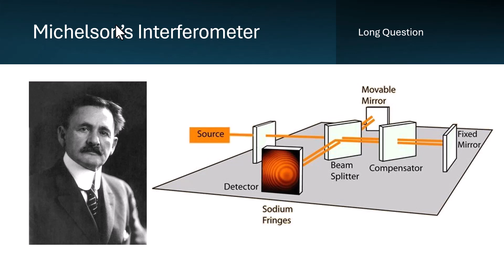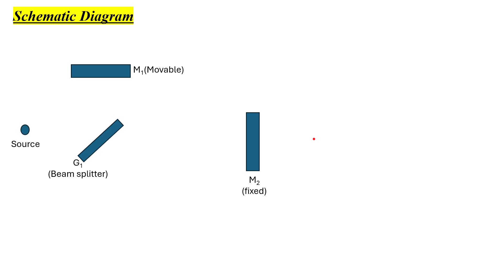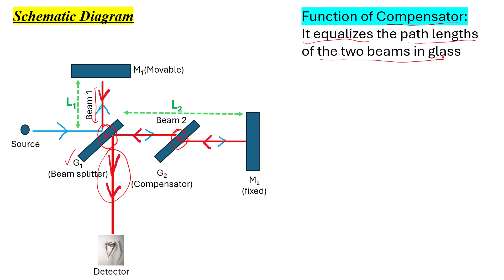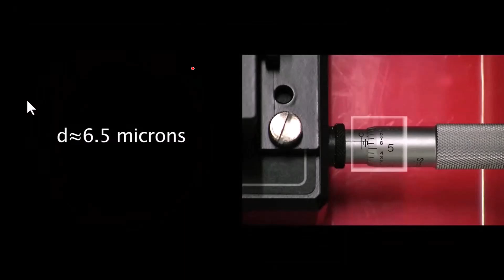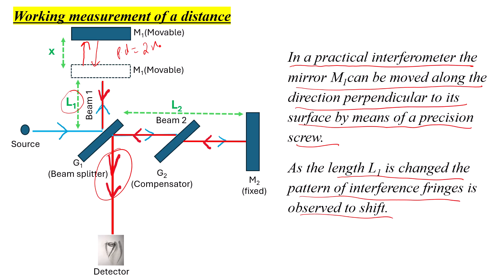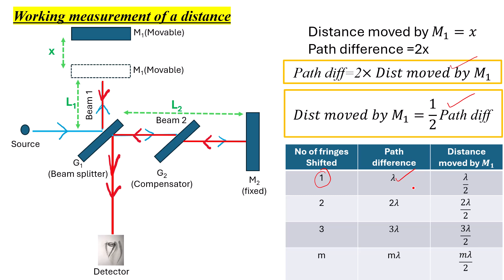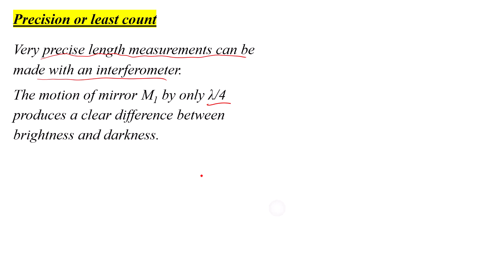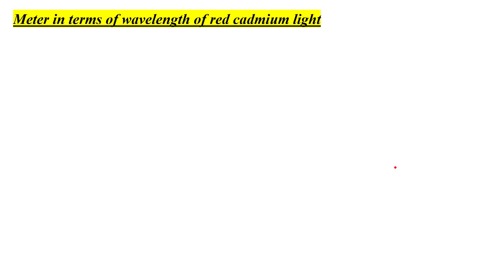Michelson interferometer|| Class 11|| Physical optics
education physics class11 class12 In this video construction & working of Michelson's interferometer are discussed.
Michelson’s interferometer is an instrument that can be used to measure distance with extremely high precision.
Invention
Albert A. Michelson devised this instrument in 1881 using the idea of interference of light rays.
Schematic diagram
The essential features of a Michelson’s interferometer are shown schematically in the following figure.